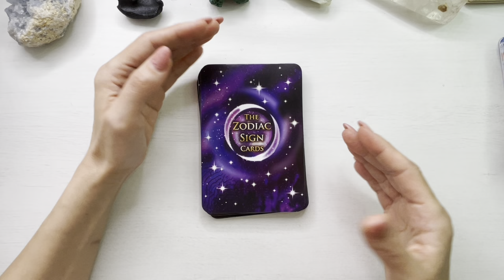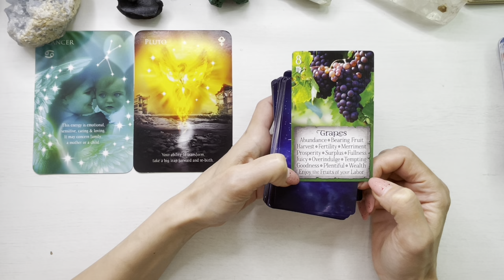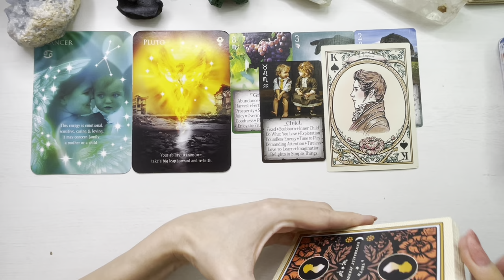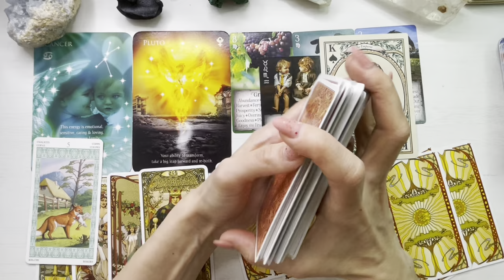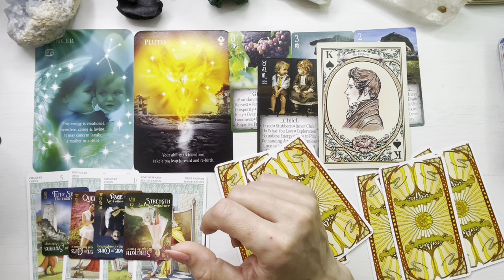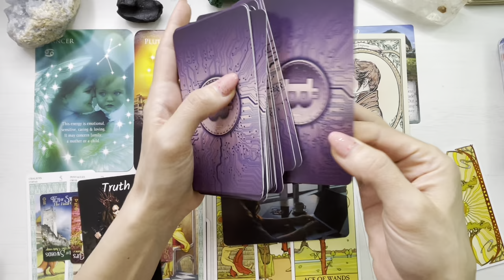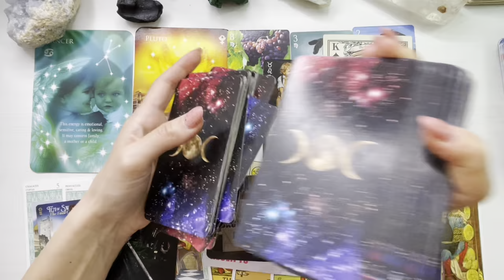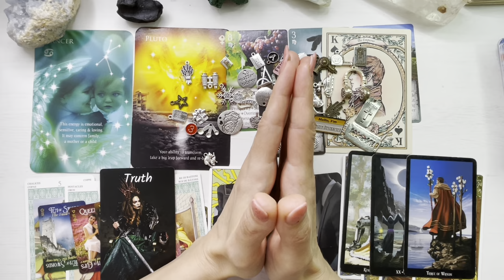♒️❤️ 𝗩𝗔𝗥𝗦𝗔𝗧𝗢𝗥 𝗜𝗔𝗡𝗨𝗔𝗥𝗜𝗘 ❤️♒️ 𝗥𝗘𝗗𝗘𝗙𝗜𝗡𝗜𝗥𝗘𝗔 𝗦𝗜𝗡𝗘𝗟𝗨𝗜! 𝗧𝗥𝗔𝗡𝗦𝗙𝗢𝗥𝗠𝗔𝗥𝗘 𝗣𝗥𝗢𝗙𝗨𝗡𝗗𝗔!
❤️♒️ Etalare tarot si previziuni pentru energia lunii Ianuarie 2024, zodia Varsator.

O imbratisare,
Meme